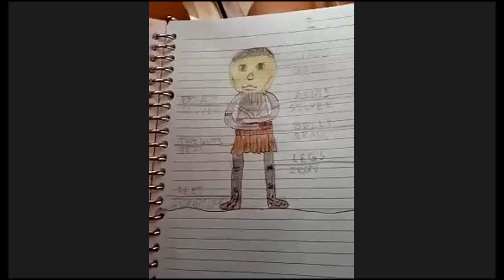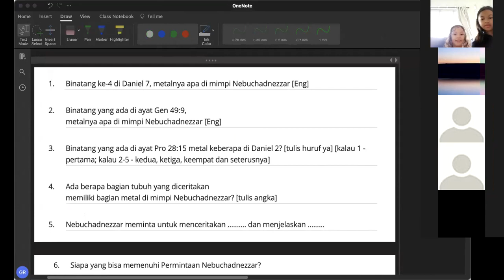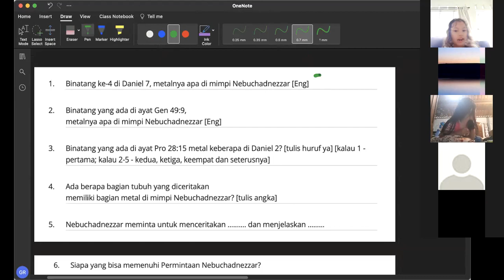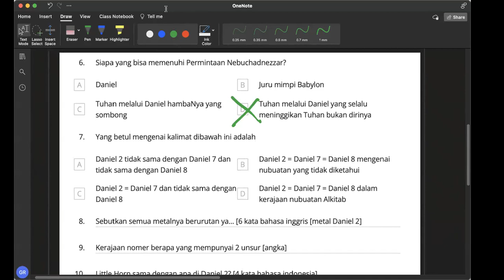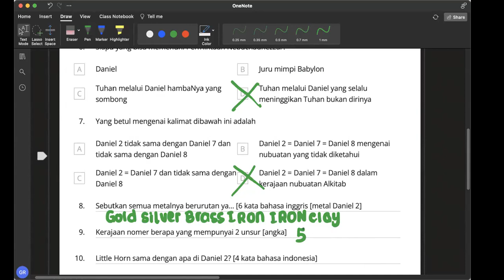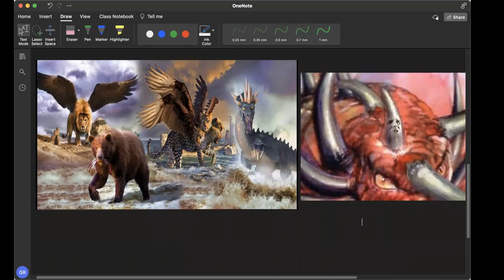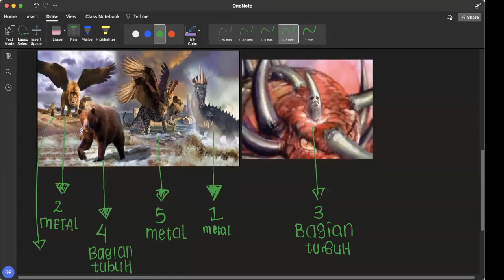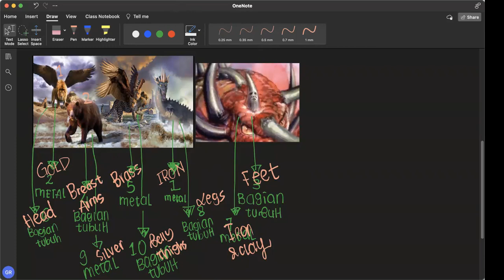230222 - #12 Daniel 2 & Daniel 8